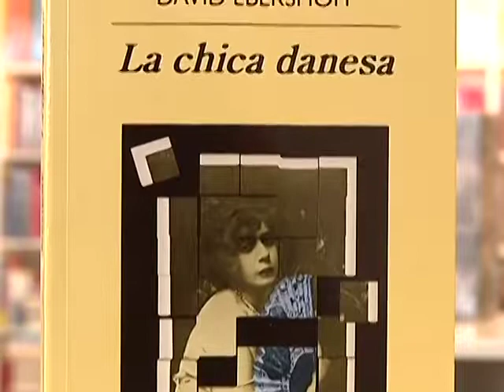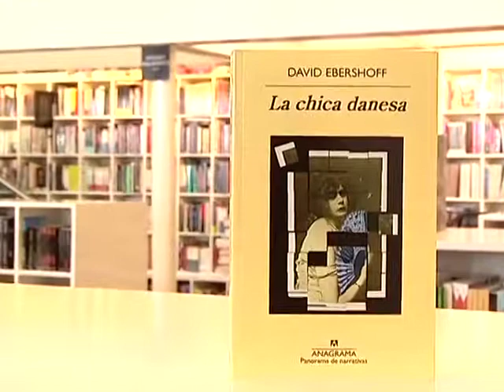09 11 16 La chica danesa de David Ebershoff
Leer es un placer, Lorena Elizabeth Hernández